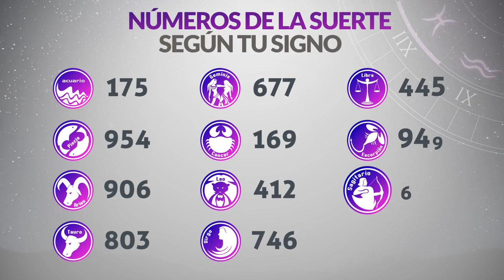Resultados Lotería del QUINDÍO del Jueves 13 de Abril 2023 | PREMIO MAYOR 🙀🚨💰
Resultado de la loteria de Quindío Jueves 13 de Abril de 2023
Resultado de la loteria del Quindío Jueves 13 de Abril de 2023
Loteria de Quindío 13 de Abril
Loteria del Quindío 13 de Abril
Premio mayor Loteria de Quindío 13 de Abril
Premio mayor Loteria del Quindío 13 de Abril
Resultado de la loteria de Quindío trece
Resultado de la loteria del Quindío trece
loteria quindio
lotería quindío
resultado lotería del quindío
quindio loteria
resultado quindio
resultado quindío
lot quindio
quindio resultado
quindio resultados
sorteo quindio